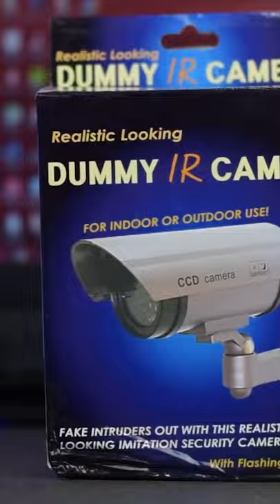Fake Security Camera I Cheap Security Camera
Security systems can be quite expensive so if you would a cheap alternative definitely try fake dummy security cameras. You can even use the fake cameras with your existing real camera system. These fake security cameras are great for indoor and outdoor use and have the option of turning on a red led flashing light to simulate a recording cam. These are some of the best dummy security cameras you can buy for your home or rental properties. If you want to further enhance the security then try posting security notice signs or video surveillance signs too.